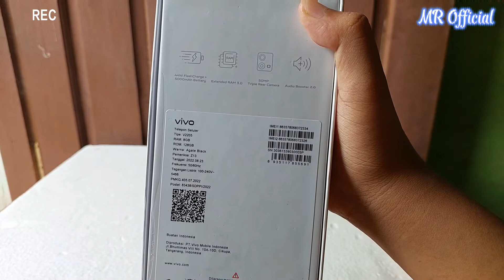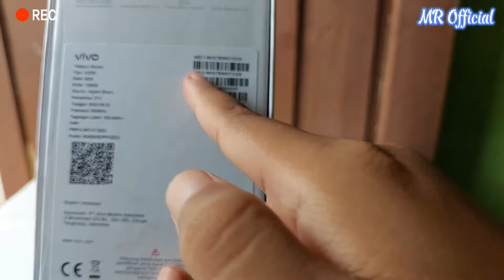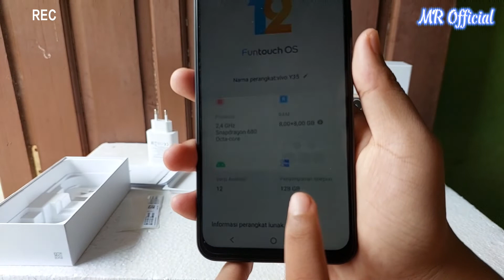Unboxing Vivo Y35 - Audio Booster 2.0, Snapdragon 680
Unboxing Vivo Y35
Snapdragon 680, Audio Booster 2.0
Mohon Maaf Kalau Ada Kesalahan Kata Dalam Video Yang Di Upload...